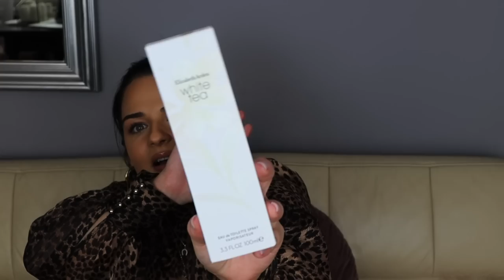HUGE PERFUME HAUL & FIRST IMPRESSIONS (NICHE & DESIGNER) | PERFUME COLLECTION 2020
Products mentioned:
1. Parfums De Marly - Delina edp
2. Mugler - Alien Fusion edp
3. Swiss Arabian - Sehr Al Sheila edp
4. Gucci - Gucci Oud edp
5. Elizabeth Arden - White Tea edt
6. Montale - Intense Cafe edp
7. Mancera - Holidays edp
8. Estee Lauder - Wood Mystique edp